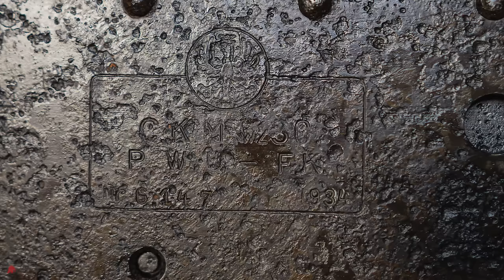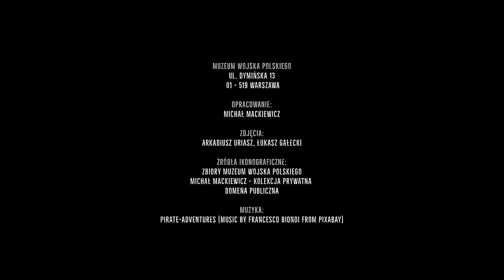Z Arsenału Muzeum Wojska Polskiego - C.K.M wz. 30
Szanowni Państwo,
Po dłuższej przerwie wracamy z nowymi odcinkami cyklu „Z Arsenału Muzeum Wojska Polskiego”, w którym prezentujemy najciekawsze i historycznie najcenniejsze egzemplarze broni ze zbiorów Muzeum.

Bohaterem tego odcinka jest przedwojenny CKM wzór 30 Browning z Warszawskiej Fabryki Karabinów, odnaleziony kilka lat temu na jednym z pobojowisk z września 1939 r.